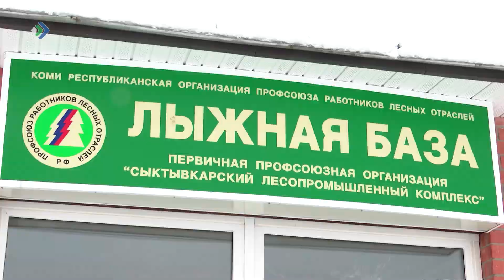75-летний житель Эжвы проехал этой зимой на лыжах 450 км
Не сразу, но за достаточно короткий по времени срок – чуть больше чем за месяц он вышел на дистанцию целых 45 раз.